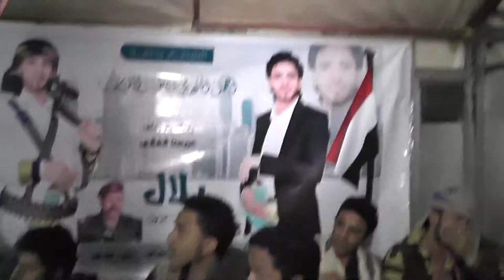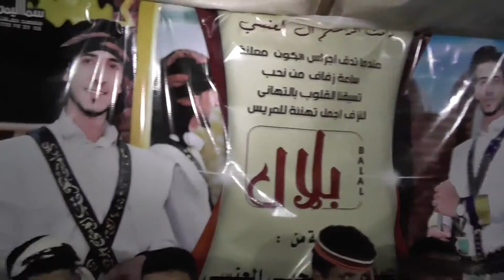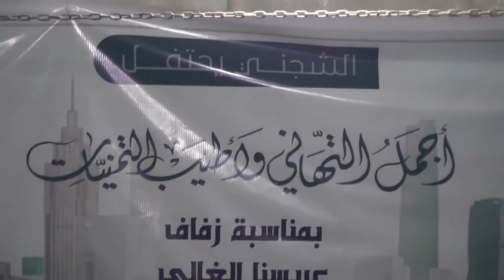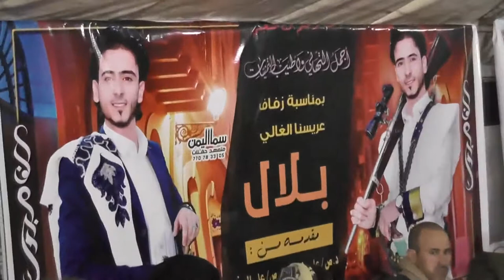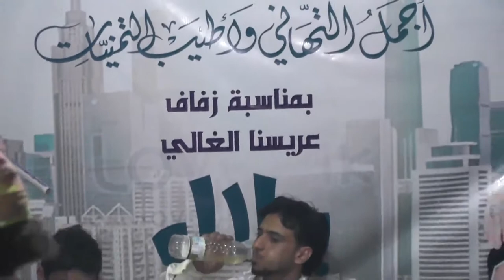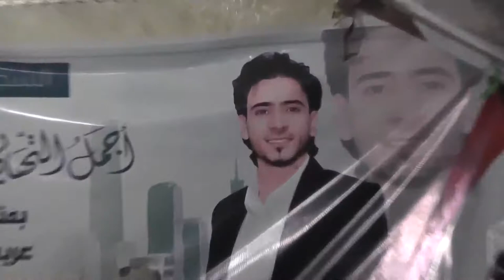عرس الغالي / بلال الشجني رقم2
دامت افراحكم ال الشجتي
يوم الثلاثاء بتاريخ 2020/7/21
الحزء الثاني2